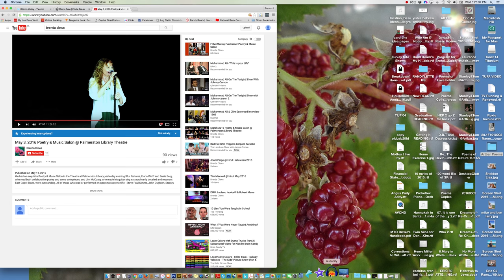Stanley Fefferman Reads Poetry Open Mic May 3, 2016 Poetry & Music Salon @ Palmerston Library Theatr